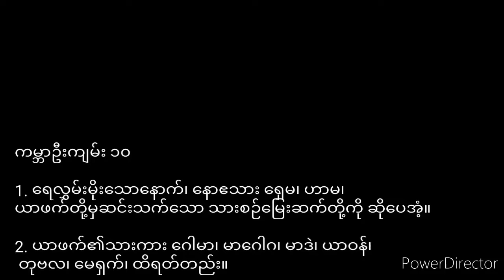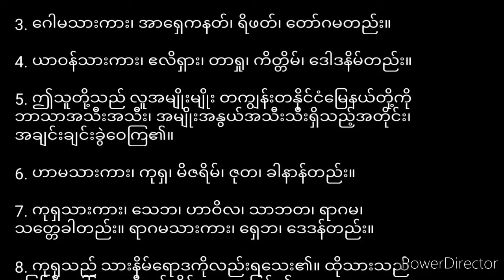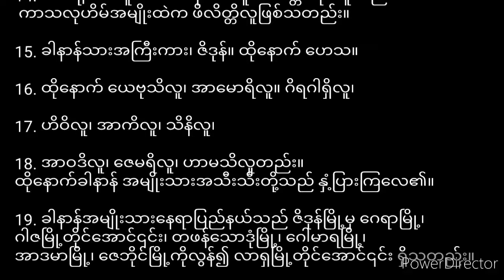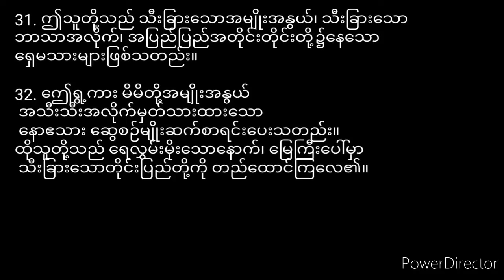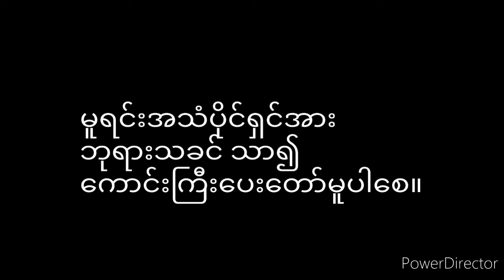ကမ္ဘာဉီးကျမ်း၁၀ Genesis10 (Myanmar Bible- Book of Psalm)